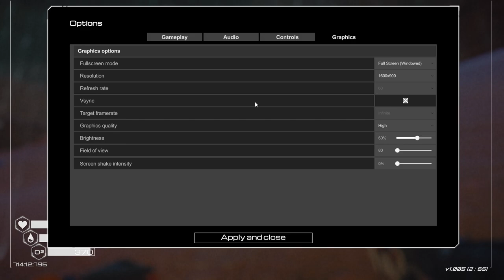Planet Crafter Build Only 09 Aluminum Extracting!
Hey man! Whats up? Thanks for coming here to support me and the silly things I do. I am Cagorathe: Streamer, Master of the Free Songs, Daytime Comedian, Master of the Green Circuit, Sniper of the Kidneys, guy with the Funny Scruff.

If you like the channel and the things we do, let me know! I love comments and thoughts that you have.